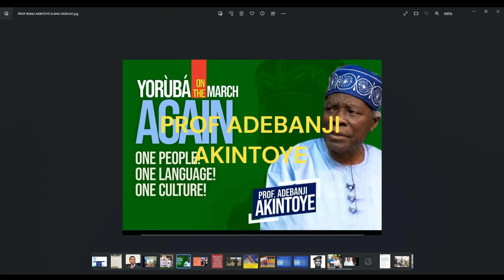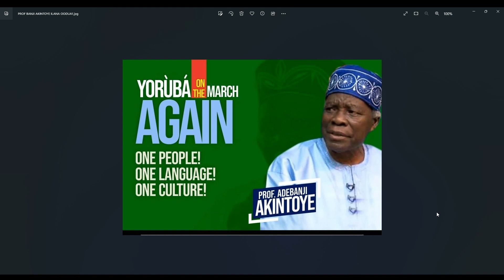BREAKING NEWS KOIKIMEDIA Prof Adebanji Akintoye Message to the Yoruba at home and abroad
BREAKING NEWS KOIKIMEDIA
Prof Adebanji Akintoye Message to the Yoruba at home and abroad